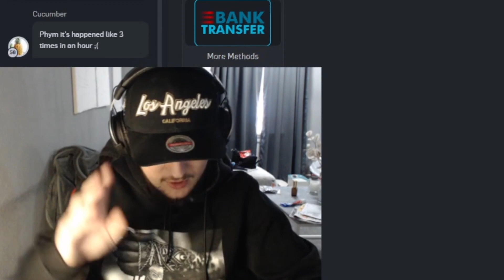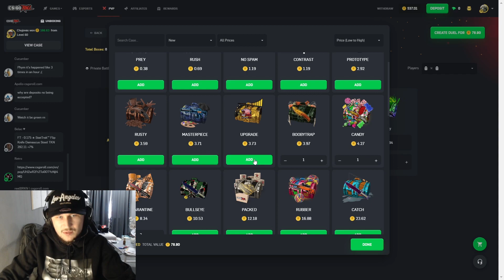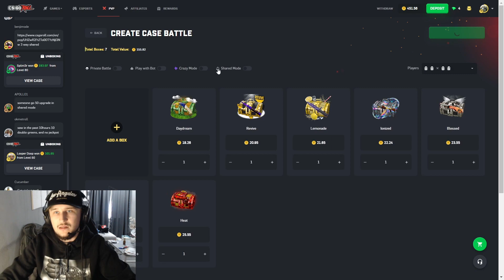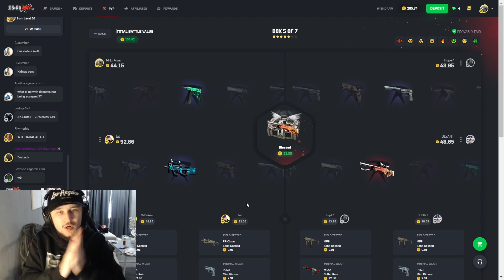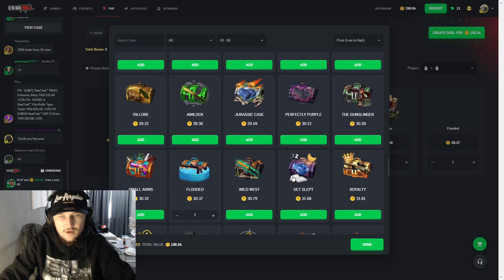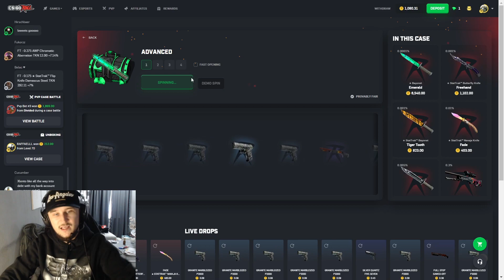FET TALON KNIFE VINST PÅ CSGOROLL (1K Giveaway)